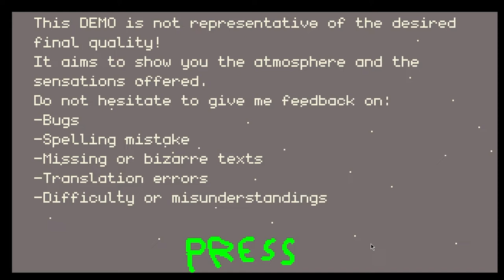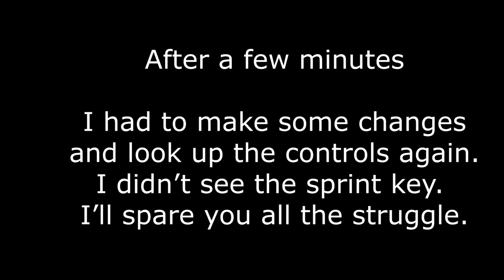Cesspool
Cesspool is a fantastic JRPG inspired game that has been created by one person in their spare time. Everything you can imagine from an old-school JRPG is here. The characters already have a wonderful personality and the mechanics are easy to pick up. Check this game out today!